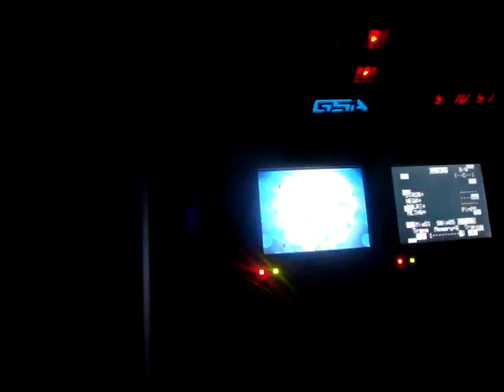JONATHAN PETERS S&M The Party 21 @ DISTRICT 36 NYC APRIL 2011 Boomboxglobal Atmosphere.MPG